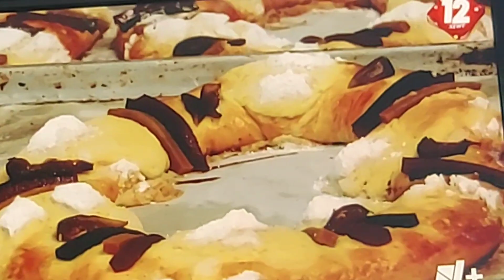a quien se les antoja comer rosca de reyes